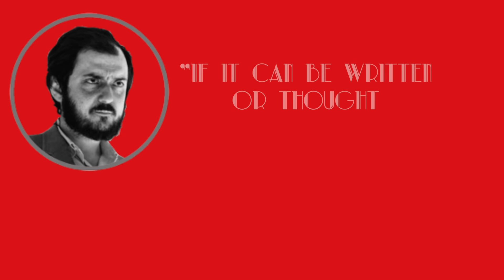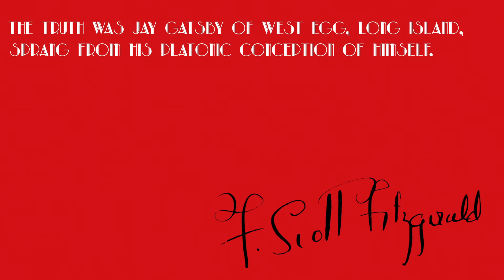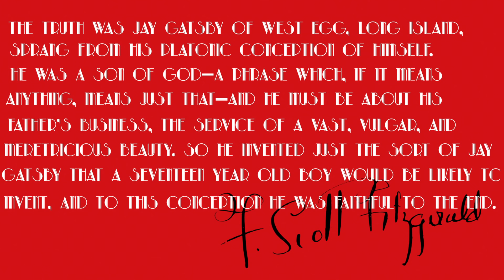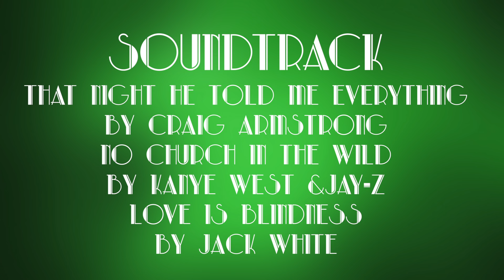The Problem with Adapting The Great Gatsby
In this video essay I break down the trouble that came with adapting F. Scott Fitzgerald's masterpiece-The Great Gatsby into a film.

The Great Gatsby. Brenon. Famous Players-Lasky, 1926.
The Great Gatsby. Nugent. Paramount Pictures, 1949.
The Great gatsby. Clayton. Paramount Pictures, 1974
The Great Gatsby. Markowitz, 2000
The Great Gatsby. Luhrmann. Paramount Pictures, 2013.
The Wolf of Wall Street. Scorsese. Paramount Pictures, 2013.